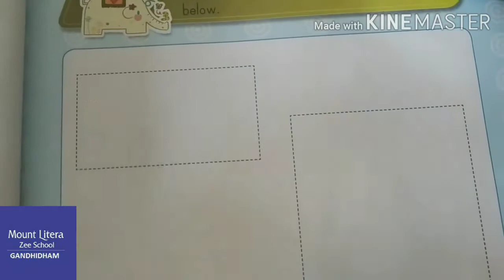Shapes Class Nursery